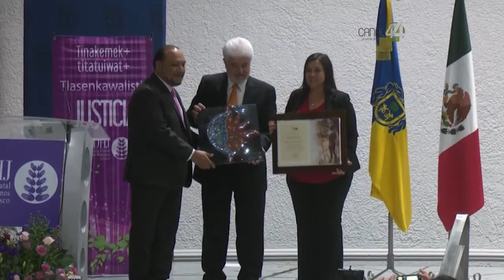Entrega la CEDH el Francisco Tenamaxtli 2019 a periodistas y profesionales de la comunicación